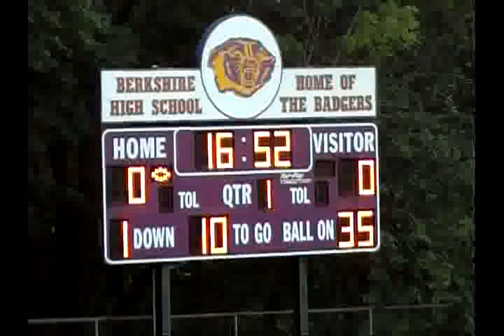d9013 oh Crestview 28 Berkshire 7 2006 fb mpg 00